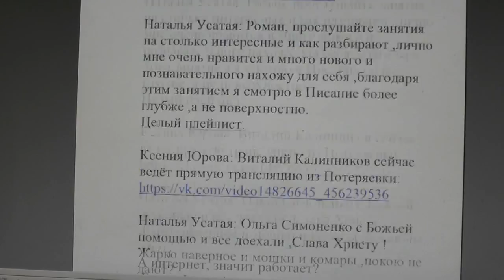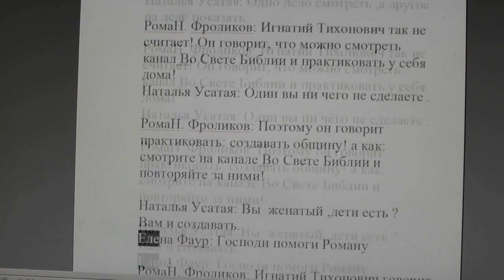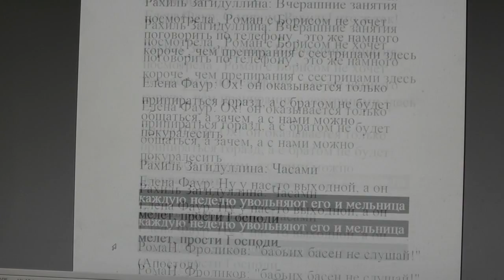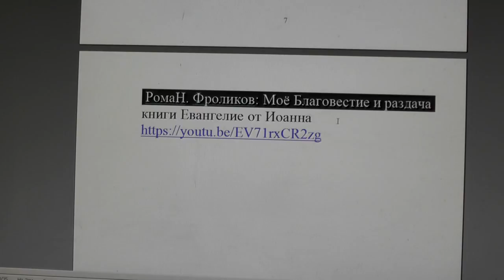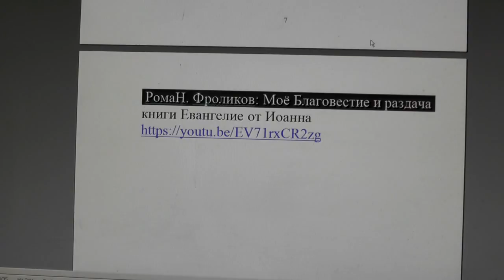№934. События дня. Сир. 7:39 Во всех делах твоих помни о конце твоём… 07. 07. 2018